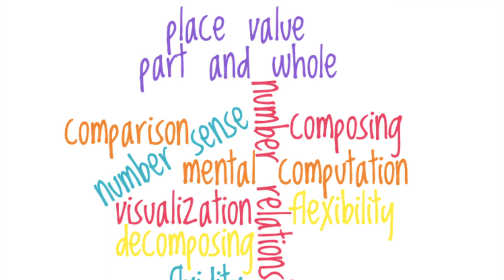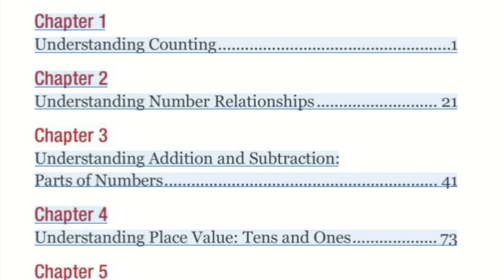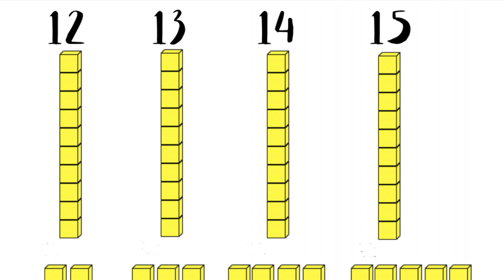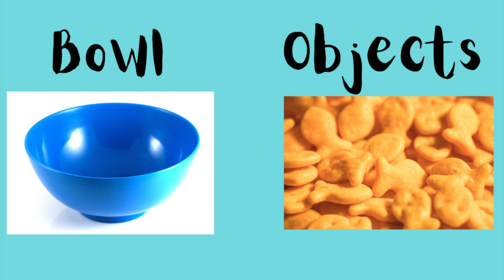The Importance of number Sense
Link to purchase Kathy Richardson's Book